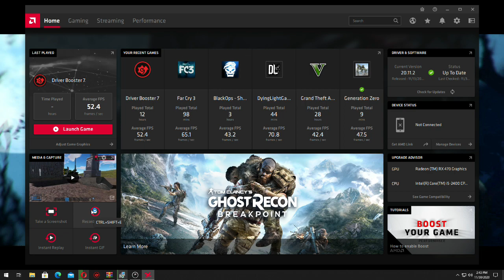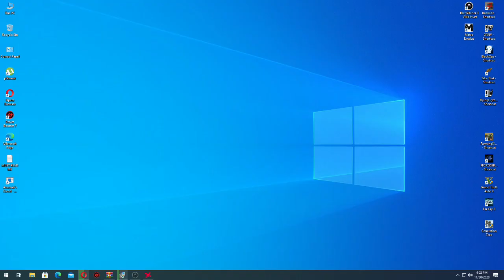The Witcher 3 - Wild Hunt GAMES 2019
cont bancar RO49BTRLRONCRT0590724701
   abonați vă pentru mai multe noutăți despre tot și toate despre viața mea reală